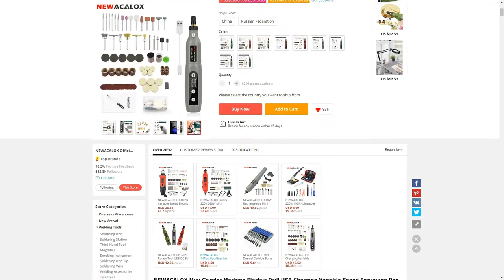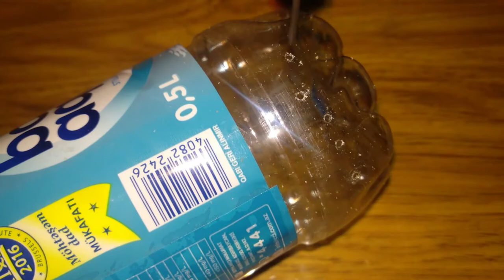Best Cheap Mini Grinder Machine / 173 pcs Unboxing & Review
Feature:

1.Durable And Reliable -Small volume, light weight, easily carry, comfort grip handle, offers better control while drilling., convenient to use.
2.Regulating Speed-This electric carving tool has 5 speed adjustment,speed adjustment range:3000/6000/9000/12000/15000 r/min.
3.Complete Accessories-Equipped with 25pcs accessories for drilling,all ready and complete.
4.With LED lights, it can be used in different environments.
5.Perfect Grinder - Perfect electric grinder for cutting, engraving, milling, grinding, polishing, removing and drilling. The grinder engraving kit is necessary for DIY carving and grinding.
6.Suitable for jade agate, nuclear carving, wood carving, grinding aluminum plate, thin copper board, plastic board, chipboard, printed circuit board, epoxy board.

Package Included:（173pcs Accessories）

1 pcs Grinding Machine
1 pcs Flexible Shaft
1 pcs Goggles
1 pcs Rubber Grinding Pad
1 pcs Polishing Stone
1 pcs Tapping Rod
1 pcs Grinder Wrench
1 pcs Cotton Wheel
1 pcs Wool Grinding Head
1 pcs 32mm Interleaf Wheel
2 pcs Rubber Wheel
2 pcs Grinding Paste
3 pcs Steel Wire Brush
3 pcs Brass Wire Brush
3 pcs Nylon Wire Brush
3 pcs Clamp Mandrel
4 pcs Brass Chuck
5 pcs Resin Fiber Wheel
5 pcs Wool Polishing Wheel
6 pcs Twist Drill Bits
10 pcs Large Circle Sandpaper
10 pcs Wheel Grinding Head
12 pcs Sand Polishing Disc
12 pcs Sandpaper Circle Trumpet
40 pcs Diamond Grinding Needle
50 pcs Sanding Paper Wheel

Material: ABS
Color: Gray/Green/Red
Collet Chuck Diameter: 0.5-3.2mm
Rated Power Input: 12W
No-Load Speed:14000 r/min
5 Level Variable Speed:3000/6000/9000/12000/15000 r/min
Idling Time: 2 hours
Polishing Working Time: Up to 1 hours
Output Voltage: 3.7V / 10A
Input Voltage: DC 5V USB

NEWACALOX USB Charging Variable Speed Mini Grinder Machine Rotary Tools Kit Grinder Set with 126pcs Engraving Accessories Kit
You can buy from here (aliexpress)

I am Sahrab Nabiyev, 24 years old.
I've been on youtube for 6 years.
My channel name is Sahrab Nabiyev.
I make videos about life hacks, tricks and experiments.
We want 100 000 subscribes